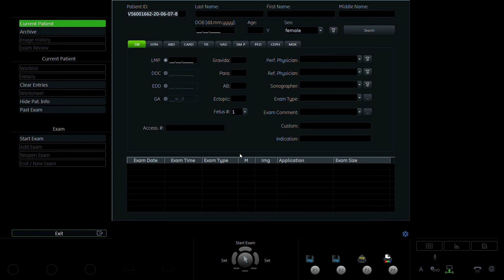VŨ THỊ THẢO 2